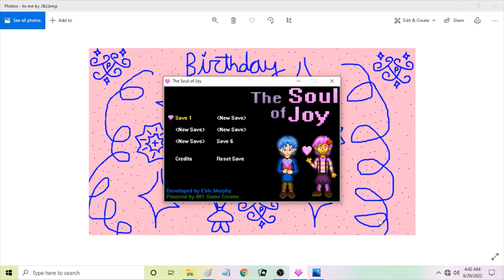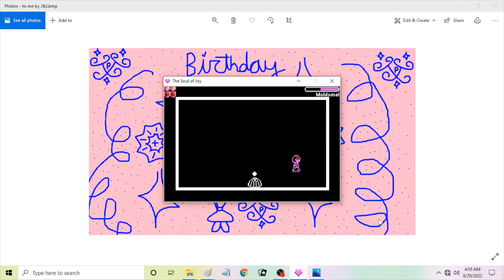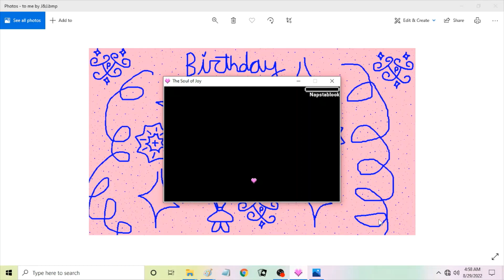The Soul of Joy CH 1-1 the UnderTale the Old Ruin being play by J&J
I played this game about 2 other time and now I am going again. Meet Flowey the very first time he was very help-full. Then Joyce more or less ask about saving with Flowey.

Done 2 or so puzzles. Then got in a fight with a Foggit and befriend him.

More puzzles and friending Moldsmal then die by
Napstablook and that where I right now end it at.